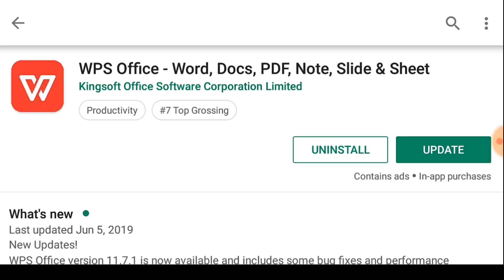पवित्र पोर्टल वरील 12001 जागेची Pdf डाऊनलोड करा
जिल्हा परिषद प्राथमिक

खाजगी प्राथमिक👇
सांगली

खाजगी शाळा माध्यमिक
नंदुरबार